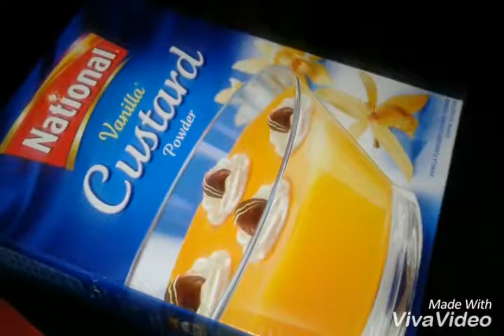Christmas trifle dessert very easy recipe by Let's cook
Merry Christmas 🎄🎄
🎄🎄Christmas trifle🌲 dessert very easy yummmmmy
Must try

App Urdu or SINDHI main bhe poch saktay ho recipes ke baray
 Main